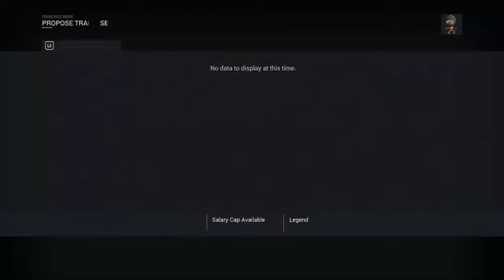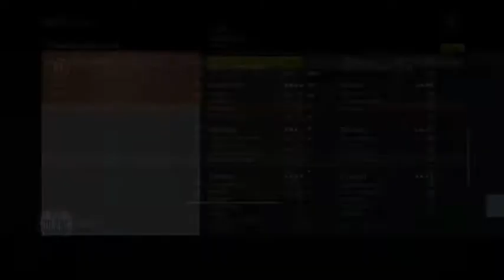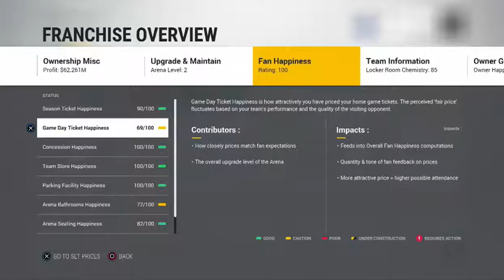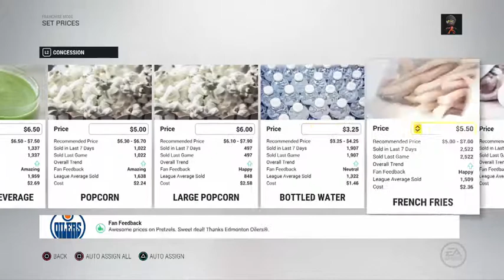NHL 17:FRANCHISE MODE Edmonton Oilers Ep 21-Trade ?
PSN: JuliaNHL2008